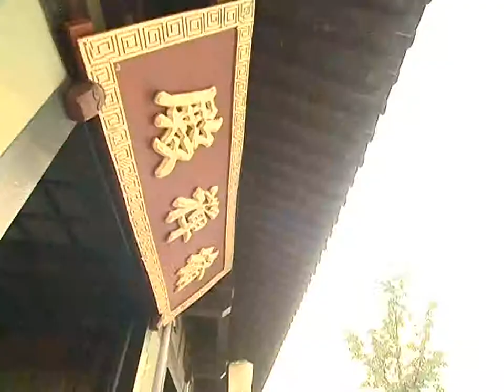魔劍 第10集 01